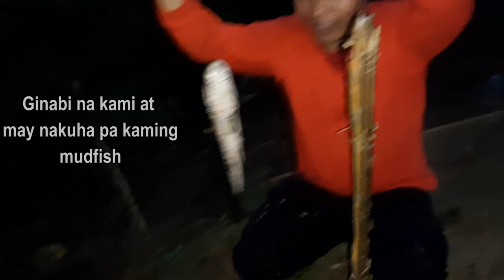PAANO MANGHULI NG DALAG (SNAKEHEAD) SA PARAANG LAMBO | TravelLar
It is easy to catch fresh water fish only using traditional way of fishing. Watch the video and find out how we do that even we are busy in our work.

Traditional fishing in the Philippines.